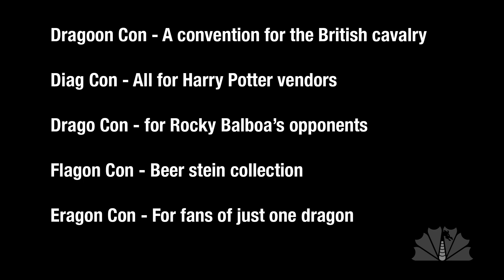Spelling Is Important (DragonCon2023)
We can't wait to see you all at DragonKHAAAAAAN!

...I think we broke the algorithm.

Written by: Sam “Fireball” Feuer, Andrew “K’tetch” Norton, Brian Richardson, Wendy Qualls, and Firsto Lasto
Produced by: Robert Adams and Jonathan Deitch